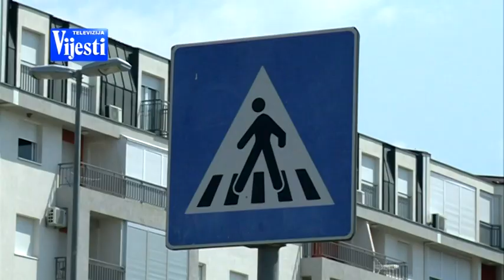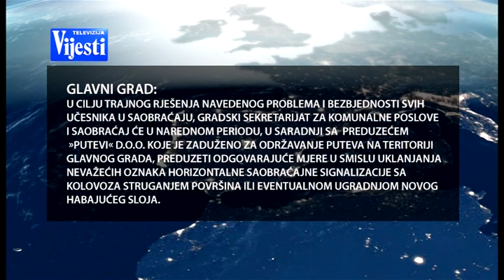PJEŠAĆKI STARI - TV VIJESTI 01.09.2018.